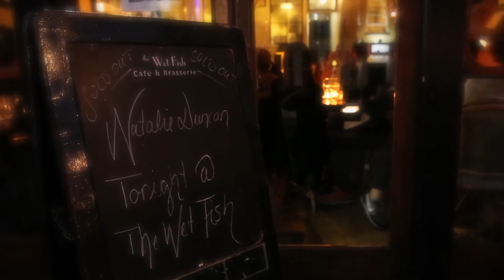Natalie Duncan - "Lies" (full video) - music dinner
Music Dinners at the Wet Fish - superb musicians, intimate vibe, great food... the complete experience.

Natalie Duncan performing "Lies" - Weds 14 Oct 2015